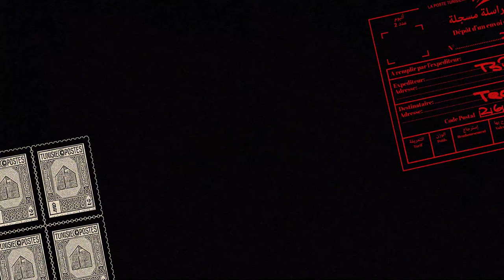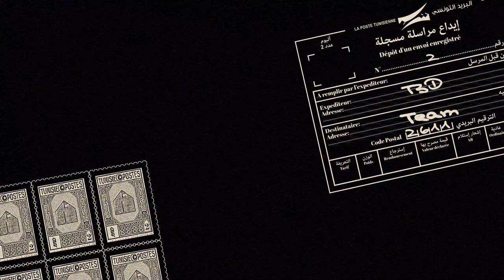T3D™ - B-Centi x Ta9chira x Chico (Official video)